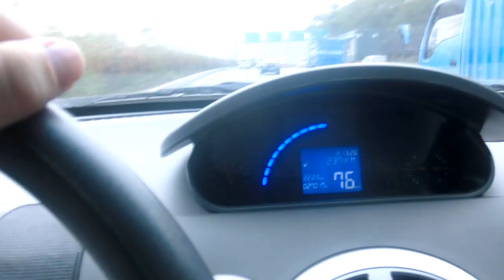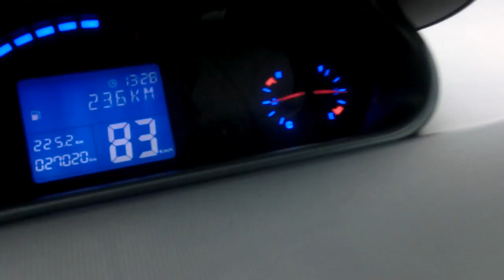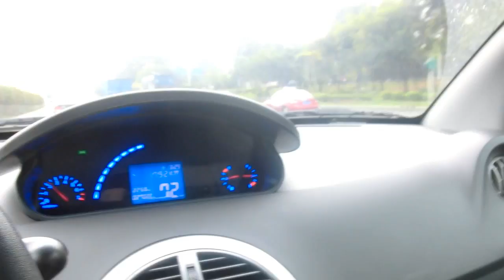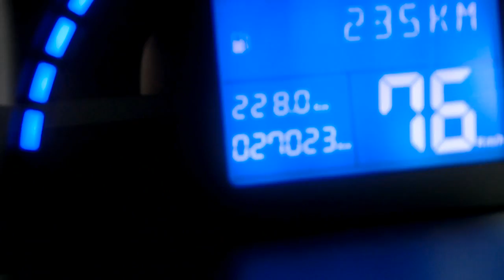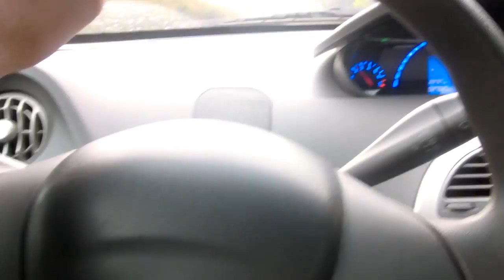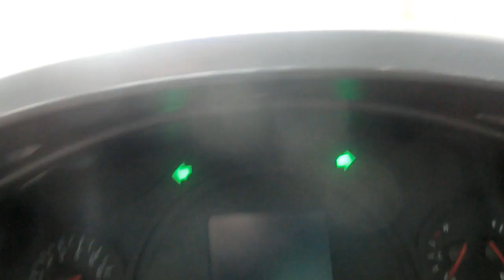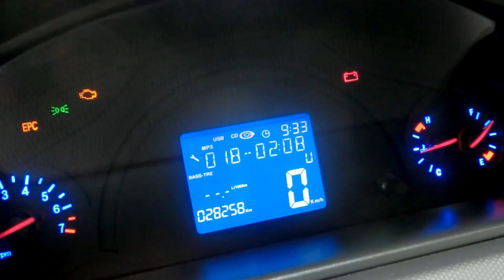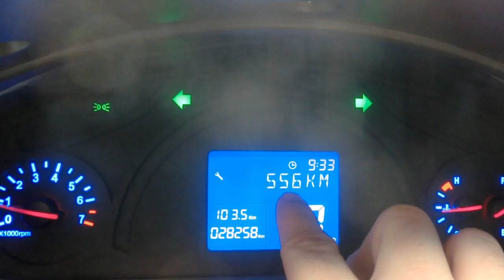My Chinese car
I've been getting a lot of questions about the car I drive, so I thought I'd make a video detailing my little "Riich M1", an awesome feature packed, cheap but reliable Chinese car